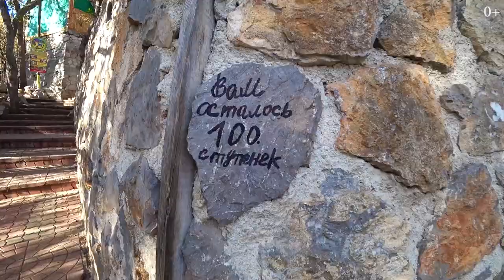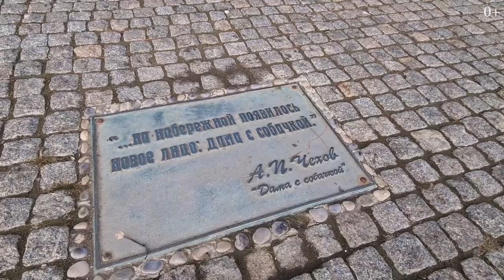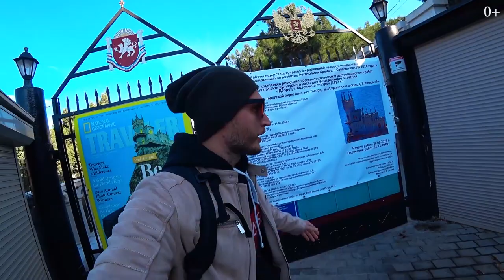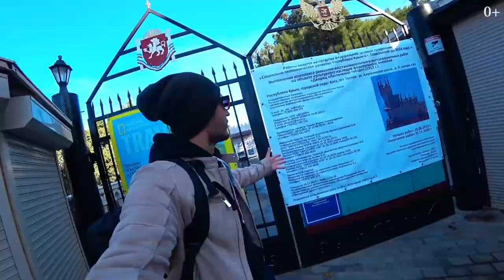Путешествие по Крыму. Часть 5. Жемчужина Крыма - Ялта, Ласточкино Гнездо, Набережная Ялты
Друзья, пятая часть о путешествии по Крыму!
В этом выпуске я хочу больше поделиться своими впечатлениями о путешествии по Крыму и жемчужине Крыма - Ялте. Прошлые части были достаточно насыщенными на достопримечательности Крыма, к тому же мне удавалось посещать действительно большое количество интересных и запоминающихся мест, и теперь мне есть с чем сравнить.

О моих первых впечатлениях о Крыме и Ялте, Ласточкином гнезде, автомобильном маршруте и маленьких лайфхаках - в сегодняшнем выпуске.

00:00 - Вступление
01:04 - Набережная Ялты
01:37 - Первое впечатление о Крыме
02:24 - О Ялте
03:39 - Ситуации с парковками
04:37 - Отель Мрия и населенный пункт Форос
05:58 - Маршрут к дворцу
08:07 - О Ласточкином гнезде
09:34 - Об ожиданиях при посещении Ласточкиного гнезда
11:15 - О лайфхаках для малого бизнеса
11:45 - Где можно оставить машину
12:01 - Обзор гостиничного номера